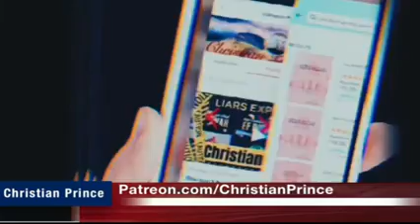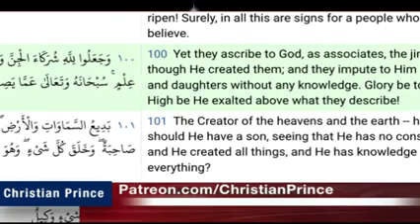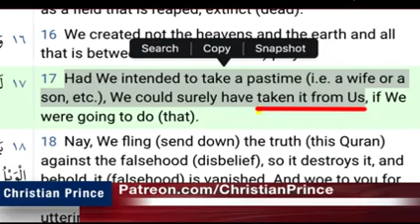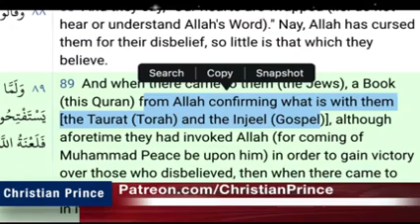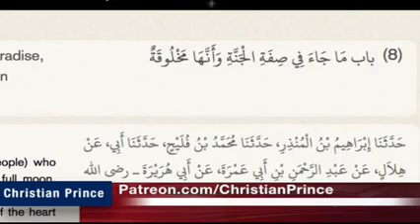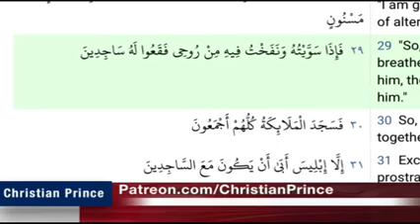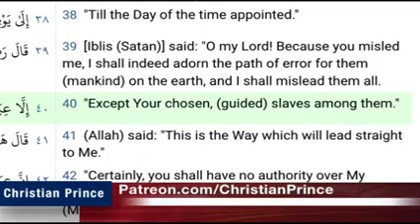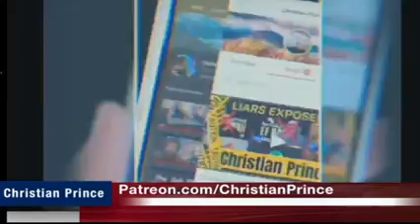[Debat] Debat dengan sheks Uthman Lahw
Live debate With Sheikh Uthman Lahw 21jun22
14:58 :Debat
1:08:20 :Debat

Tonton semua video Christian Prince hingga anda akan tahu bahwa islam adalah tipuan arab dijadikan tunggangan arab untuk penjajahan ideologi arab yang memaksa orang indonesia untuk nungging setiap hari ke arab mengakui bahwa orang indonesia lebih hina dari arab dan wajib nungging ke arab setiap hari, menghina agama orang indonesia setiap hari dari bangunan arab masjid memaksa orang indonesia dibilangin tuhan arab besar (alahuakbar) padahal tuhan orang indonesia lebih beradap dari tuhan arab karena tuhan orang indonesia bukan pedofil / teroris. Lebih dari 100 juta orang Indonesia ditipu oleh nabi arab penipu yang ngaku-ngaku nabi dan menjajah ideologi Indonesia berselubung agama.

Allah atau Al Lah adalah dewa bulan sesembahan arab (yang ada diatas bangunan antek arab masjid yang menteror telinga orang indonesia dengan menggunakan suara evil pedophile) dengan anaknya al Lat, al Manat, al Uzza adalah tuhannya arab dalam ayat-ayat setan (satanic verses).

Sebagai orang Indonesia, jadilah seperti Christian Prince yang bertanya kepada imam/ustad sebelum menjadi muslim. Jika ada pertanyaan nya yang tidak dapat dijawab (seperti kanapa tuhan menjanjikan penis/kontol yang panjang) maka CP tahu bahwa islam adalah agama palsu (islam hanya kereta propaganda penjajahan dan pembodohan arab), muhammad saw adalah nabi palsu (seperti nabi Indonesia ahmad musadek, mungkin ahmad musadek nabi yang benar bukan muhammad saw) dan alLah adalah sesembahan arab batu hitam yang ada di kabah yang menyuruh orang indonesia melakukan polisi suara setiap hari dengan suara pedofil dan menghina tuhan orang indonesia dengan sombongnya bilang tuhan arab lebih besar (alahuakbar) padahal tuhan arab adalah peleceh perempuan dan pedofil seperti nabi pedofil arab.

Perbedaan orang pintar dan orang bodoh menurut Pancasila: orang pintar mengikuti nabi yang lebih mulia dari dia sedangkan orang bodoh mengikuti nabi yang lebih bejad dari dia seperti mengikuti nabi pedofil , mengikuti nabi maling agama lain, mengikuti nabi teroris sedangkan dia mengaku orang Indonesia yang bermartabat.

Islam adalah agama bulli, buktinya masjid setiap hari meneriakkan memaksakan ajaran arab kepada non muslim diseluruh Indonesia padahal tuhan agama lain lebih mulia dari tuhan agama arab sehingga masjid berbohong dan menghina agama lain setiap hari. Penyebutan gelar dibelakang nabi-nabi arab adalah bulli karena nabi arab tidak lebih mulia dari orang indonesia karena orang indonesia bukan pedofil.